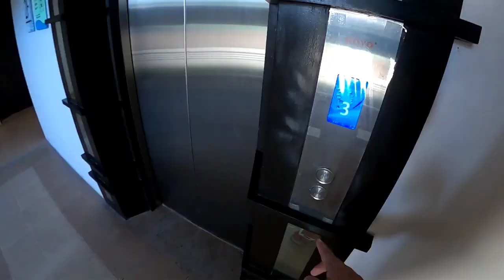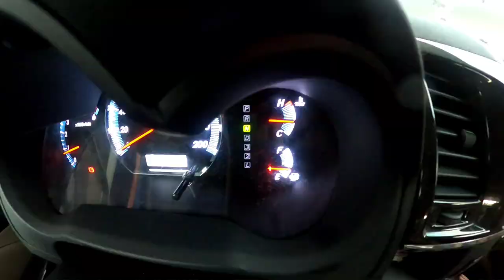Malaking isda nahuli sa lemery batangas!!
Tried the drone fishing but failed -_- Fortunately we caught a giant fish using the trawl method ^_^
please don't forget to like and subscribe for more video, it will encourage me to create more video like this. and FYI all the people in this video are my family and its a private resort.